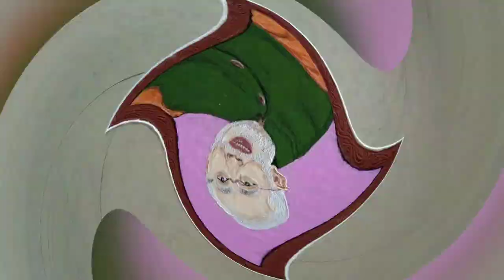Narendra Modi's Rangoli | Potrait rangoli at 5x speed | Door To Art 🌈 rangoli | Relaxing sandart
Hello 👋 This is Priti 😃😃

Learn to make beautiful, attractive and creative rangolis with me 🙂😃